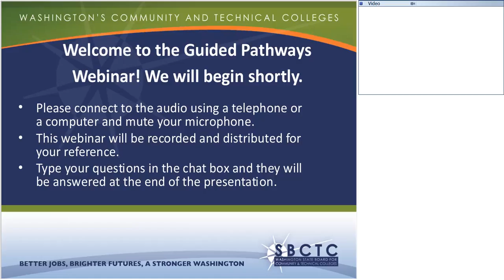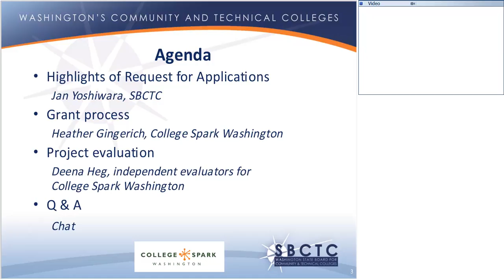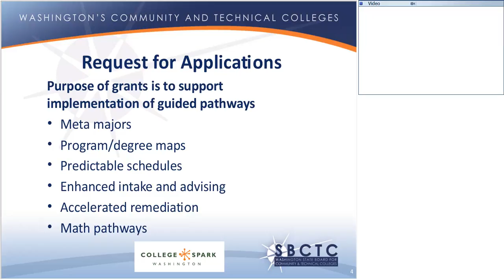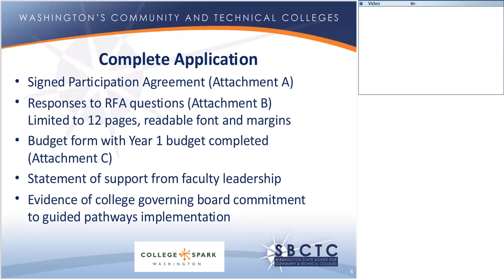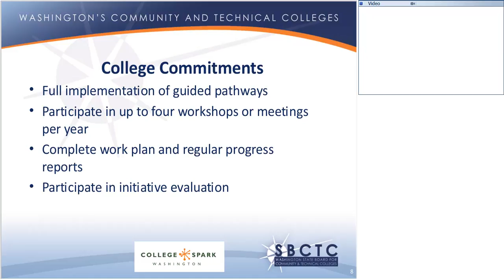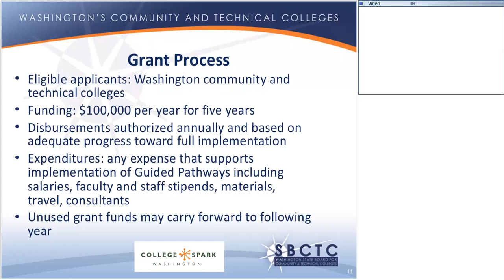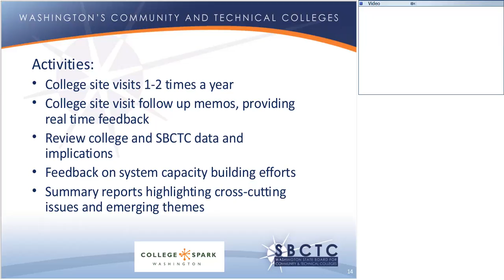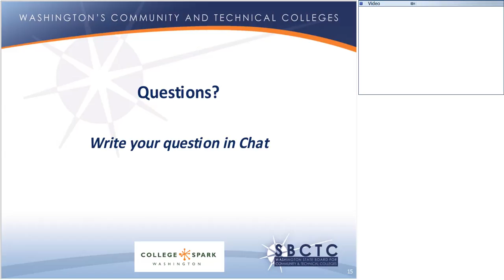March 15 Guided Pathways RFA Webinar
March 15, 2016 WebEx technical assistance webinar. Overview of the application process for Washington state community and technical college applicants.